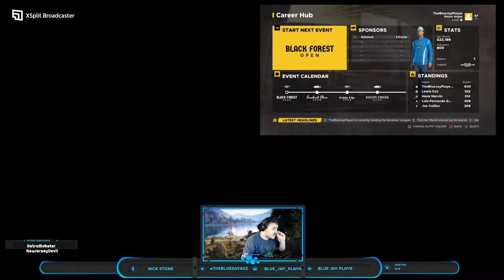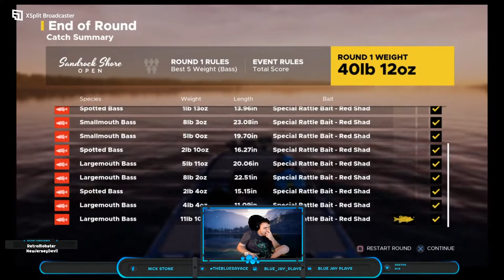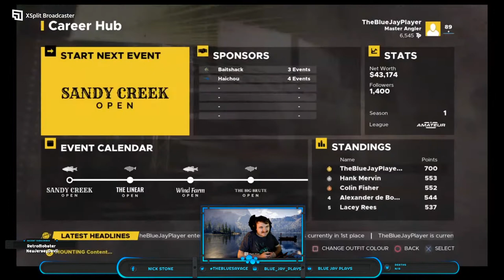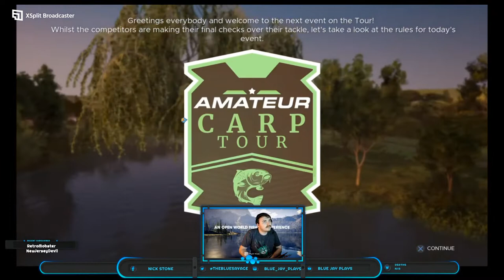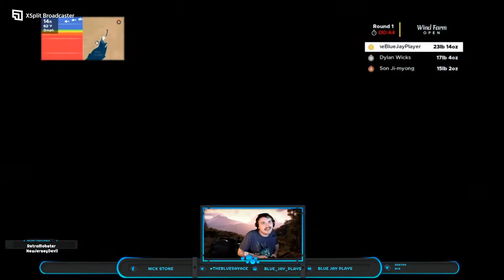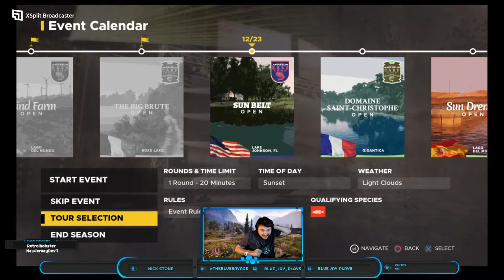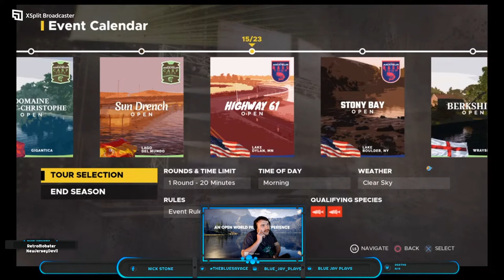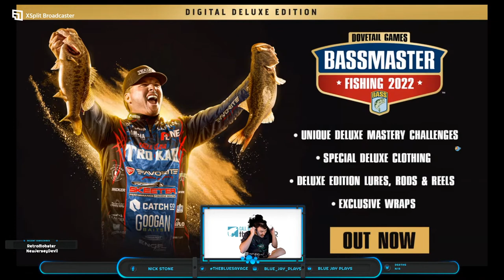Fishing Sim World: Pro Tour Road To Call of the Wild: The Angler Day 6 Time For More Career Mode!!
Hello Everyone TheBlueJayPlayer Here And Welcome Back To Another Call of the Wild: The Angler Countdown Stream In This Stream We Are Playing More Of The Career Mode To Grind For More Followers And Sponsor's For Our Fishing Career Hopefully We Can Get More Followers To Get Another Sponsor On Our Waist So Without Any Further Adue Lets Get Started So Yea Hope You Guys Enjoy This Countdown And If Your Excited For Call of the Wild: The Angler Like And Subscribe As I Will Be Livestreaming The Game When It Comes Out And To Join The BlueJay Army:D